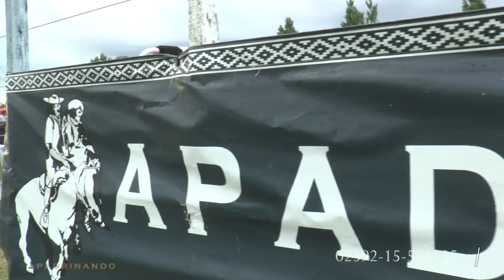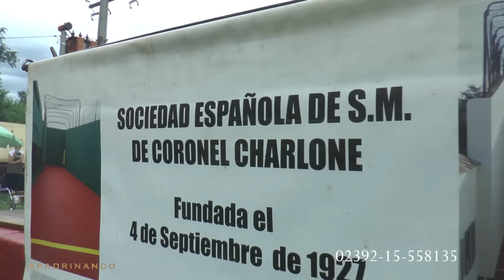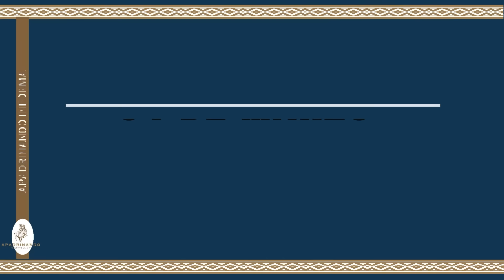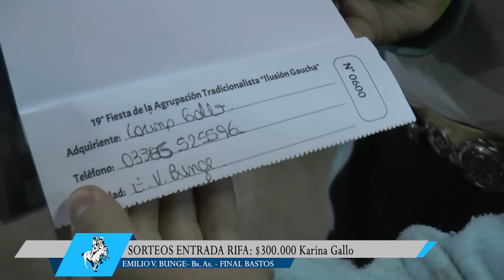APADRINANDO N°322 - 19 FIESTA DE LA ILUSION GAUCHA - Emilio V. Bunge - Bs. As.